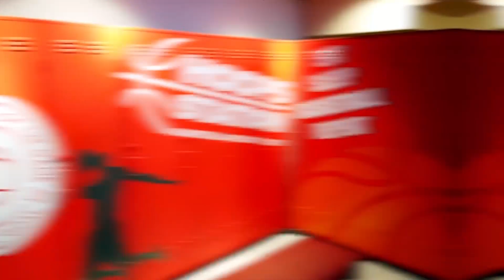T-Rex เอมบีดนำทีม Sixers ตบฝูง Raptors ร่วง!!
IG NBA Mania : nbamania23
IG แอดมินเอ้ : aeymj2323
IG แอดมินตูน : admin_toon

Picture Credits:
Basketball Player Picture:
Logo:
- Wikipedia